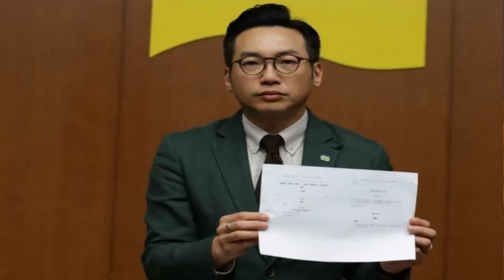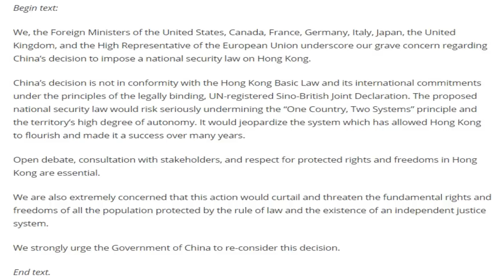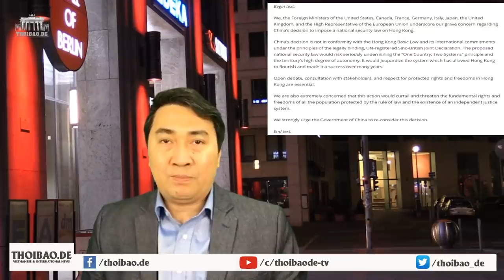Lo sụp đổ - TQ lập văn phòng “CA đỏ” tại Hồng Kong